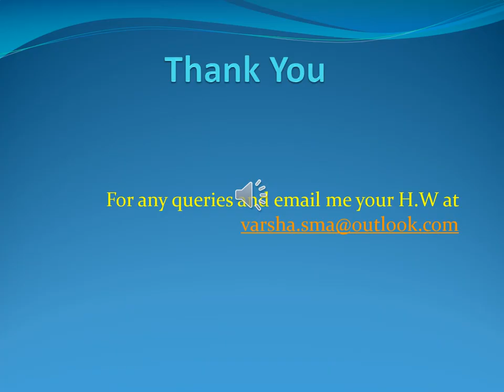Class X मनुष् य और सर्प भाग 2